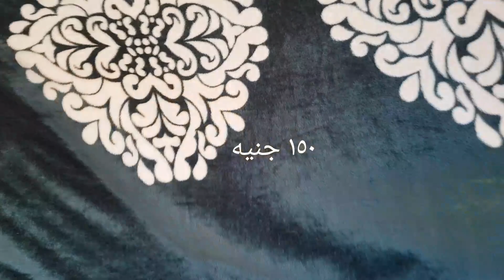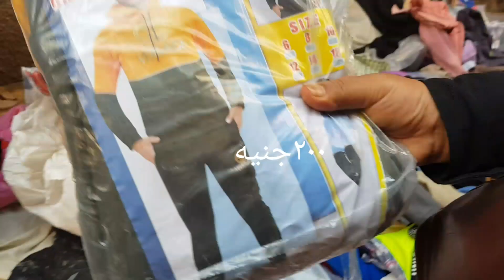سوق الغلابه بجد والاسعار بتبداء من جنيه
سوق الثلاثاء فى المنيب
سوق المنيب موجود عند محطة مترو المنيب
سوق المنيب بجوار موقف ميكروباصات وجه قبلى
وكاله البلح
فيلم وكاله البلح
حماده لولو وكاله البلح
زكي السماك وكاله البلح
مكان وكاله البلح
وكاله البلح يوم الاحد
مواعيد وكاله
محلات وكاله البلح
ملابس وكاله البلح
محلات ستائر وكاله
عنوان وكاله البلح للملابس
جوله في سوق التونسي الحضاري الجديد بديل سوق الجمعه السيده عائشه
جوله تستحق مليون مشاهده في سوق التونسي الحضاري الجديد من اجمل الأسواق و اكبر سوق في
سوق التونسي الحضاري بالبساتين(سوق الجمعه)
ايه يوجد سوق التونسي الحضاري
سوق الحضاري و عرض غرف نوم و عفش و أجهزة كهربائية من الفلل و القصور
سوق التونسي الحضاري سوق التونسي الحضاري الجديد سوق التونسي الحضاري بالبساتين(سوق الجمعه)

تواصل معنا من خلال :
القناه المخصصه لنا على تليجرام